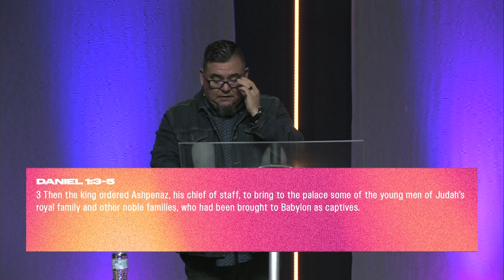Prophetic Voices: We Are This | Pastor Mike Alvarado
Pastor emphasized the importance of recognizing and maintaining our identity in Christ amid a culture that seeks to dilute and redefine it. Drawing parallels with the Babylonian captivity of Israel, he urged believers to stand apart and stay true to their godly values, contrasting the prophetic voice that encourages and uplifts with the societal trends that promote confusion and division. He highlighted how the current generation is being heavily influenced by external forces that threaten their spiritual identity, and called for a return to strong, godly leadership within the church. Ultimately, Pastor encouraged the congregation to embrace their unique calling and identity as children of God, equipped to be lights in a darkening world.

00:00 - Pre-sermon
00:00 - Jeremiah and His Prophecy
00:28 - A Time of Judgement in Our Nation
06:11 - Daniel 1: Train and Equip Young Men
13:42 - The Satanic Spirit Stripping Away the Identity of Young Men
18:02 - Daniel the Demoniac
24:59 - You're Not the Same as Everybody Else
30:08 - Post-sermon

NEXT STEPS
Have you made a decision to follow Jesus? You may be wondering what’s next on your
journey. We want to help! Let us guide you in your growth track with Christ: https://
restorecity.church/growthtrack

ABOUT RESTORECITY.CHURCH
We are a multi-site church with two physical locations across the Washington State, as well as a growing community online. Our mission is to lead people into an authentic, life-changing
relationship with Jesus Christ. We start with people right where they are. No one here is
perfect, and no one is expected to be. We want to point people to Jesus and help them take
their next step in their relationship with Him. Find locations, videos, and more info about us